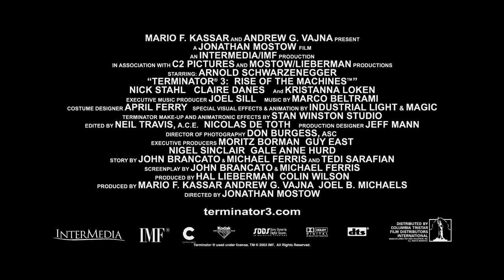Terminator 3: Rise Of The Machines - Official® Trailer [HD]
Some years after Terminator 2, Judgment Day has come and gone without disaster striking. Yet John Connor still feels uneasy. Living on the road and off public records, he is still haunted by nightmares of the end of the world. Unfortunately, his fears are well founded.

A new Terminator arrives in the present. In the form of a female, the "Terminatrix" exhibits terrifying new powers that combine the abilities of the T-1000 and the T-101. Strangely, though, she begins killing random people in Los Angeles. Why is she killing them?

A new "Uncle Bob" Terminator also arrives in the present to protect John Connor. However, there's more to this one than meets the eye. He has a secret past and mission that will profoundly affect John Connor's life. He also reveals that Skynet was inevitably created despite John and Sarah Connor's best efforts. The new Judgment Day will arrive in a few short hours. But is there anything John can do about it?

Cast: Arnold Schwarzenegger, Nick Stahl, Claire Danes, Kristanna Loken, David Andrews, Mark Famiglietti, Earl Boen, Moira Harris, Chopper Bernet, Christopher Lawford

Studio: C-2 Pictures
Director: Jonathan Mostow
Screenwriter: John Brancato, Michael Ferris
Genre: Action, Sci-Fi